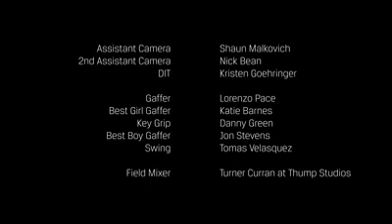The Coworker - That's Harassment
A short film belonging to the sexual harassment awareness campaign called That's Harassment. Created, written and directed by Sigal Avin.